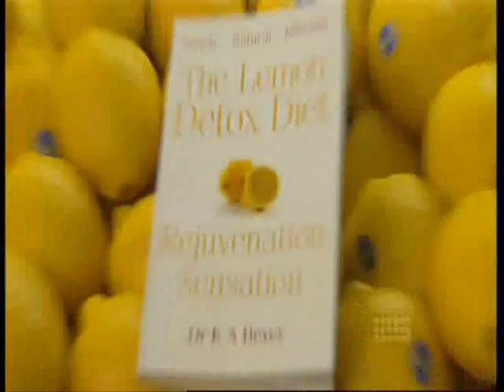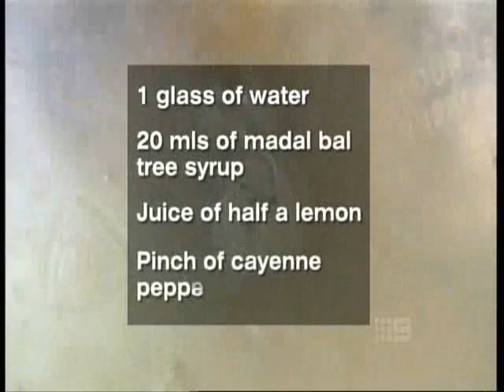Lemon Detox on A Current Affair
The LEMON DETOX DIET - as shown on A Current Affair, real people using the Lemon Detox Diet